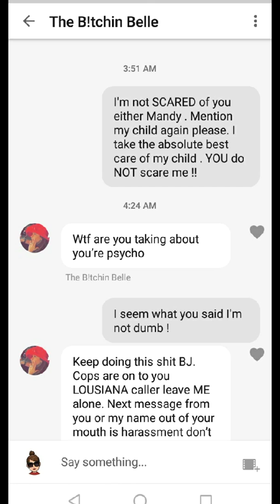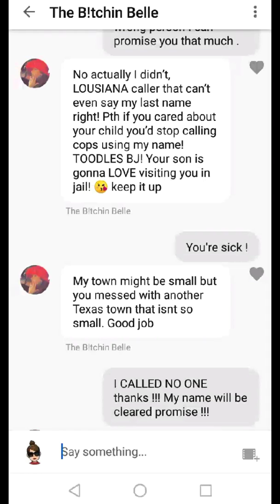Scare Tactics Used Behind The Scenes Of YouTube!!